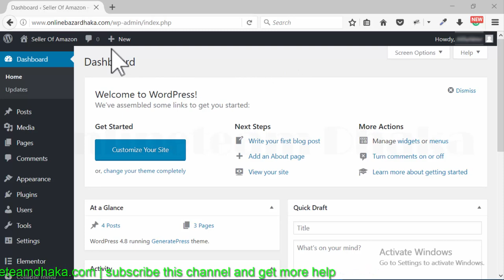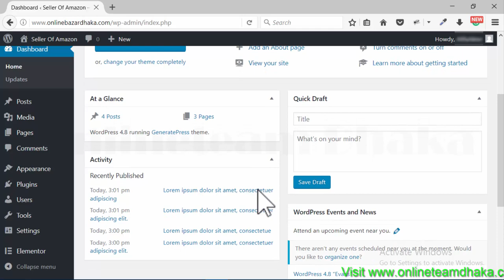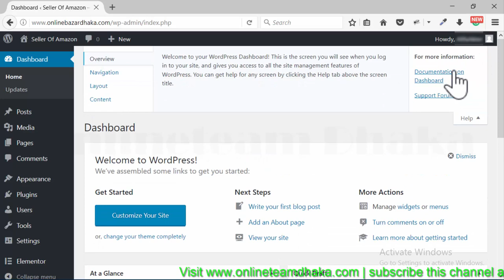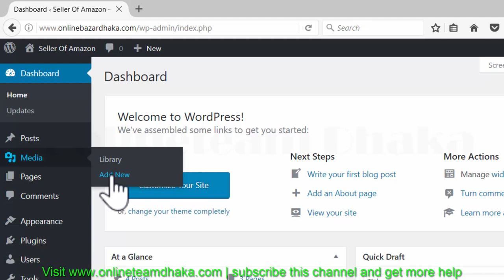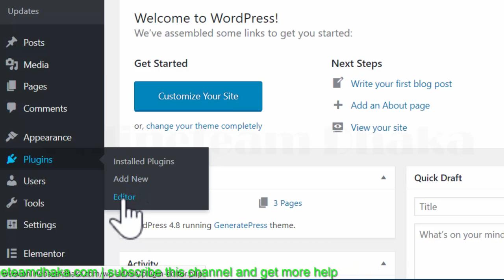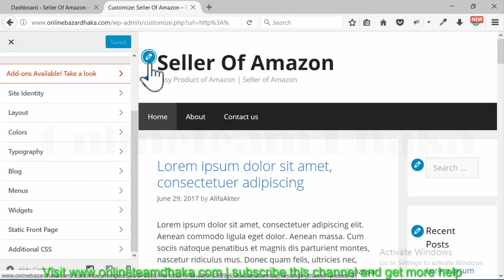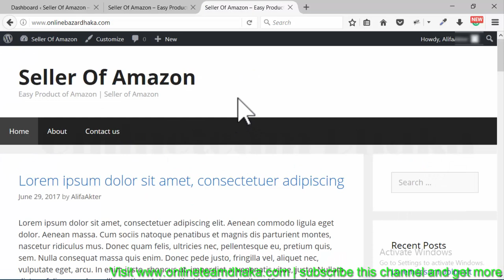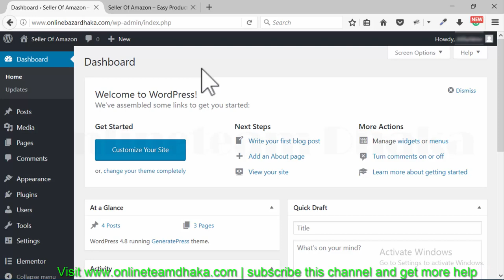Wordpress A to Z full hd Bangla Tutorial 2017 | Wordpress tools A to Z Bangla